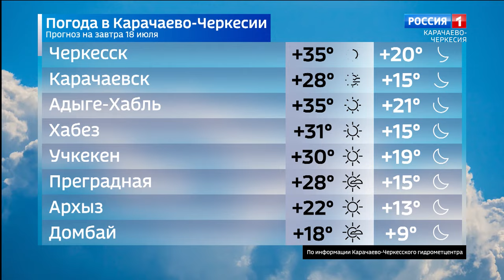Вести Карачаево-Черкесия 17.07.2024